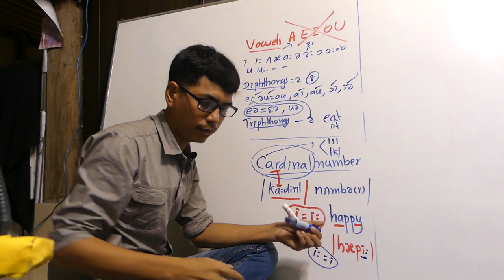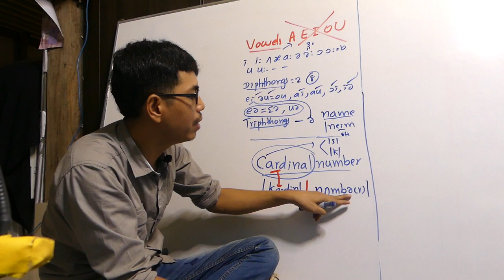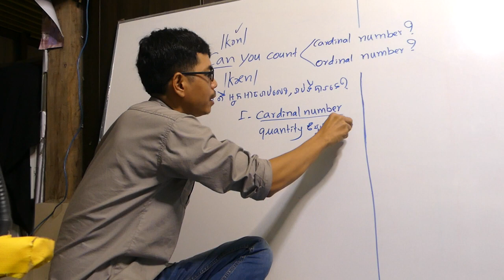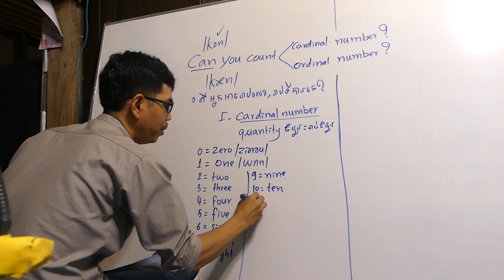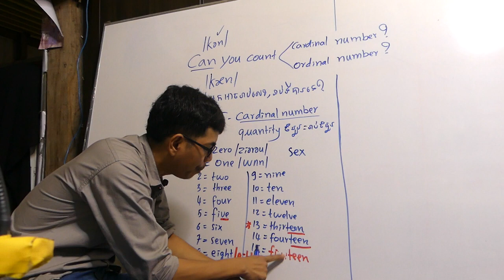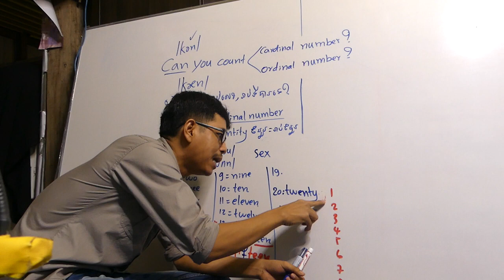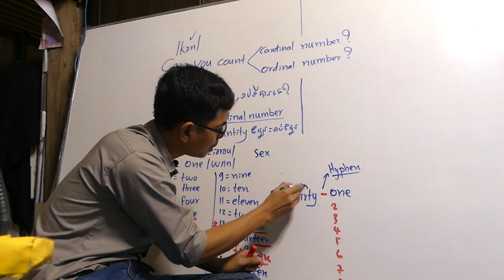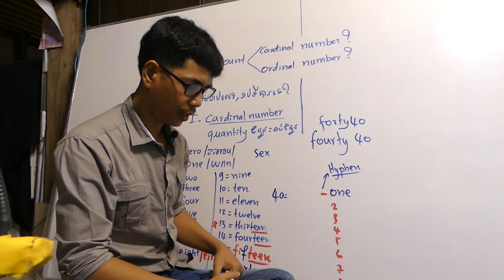English for young studentsEnglish for young studentsរៀនអង់គ្លេសថ្នាក់ដំបូង ភាគ៤១ I Sopheak Team 🎬 គ